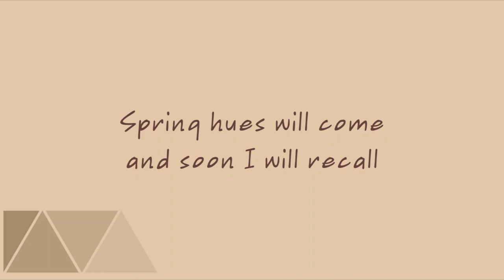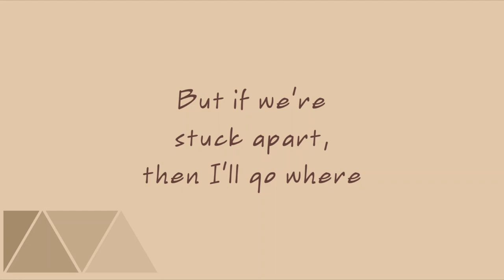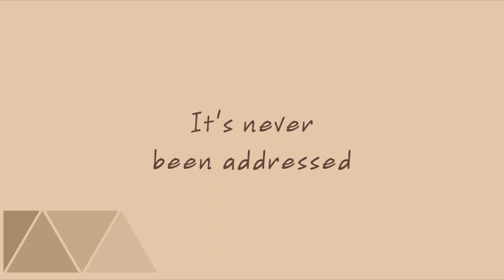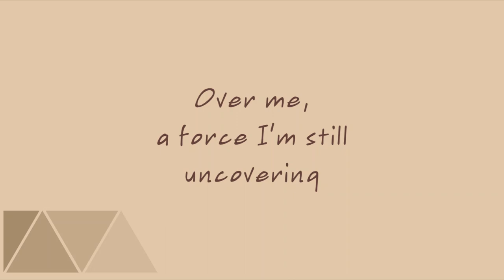The Altogether (feat. Karen Han) | Slowly | Lyrics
song: slowly
band: the altogether (brian david gilbert, jonah & sierra scott) featuring karen han